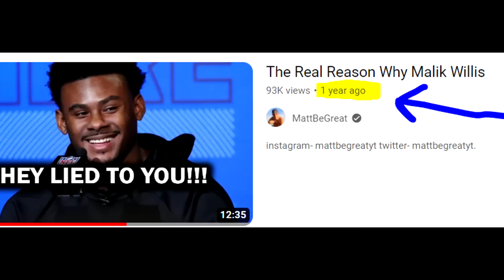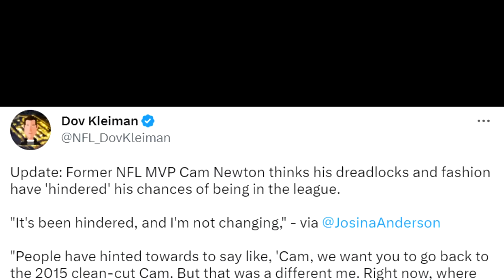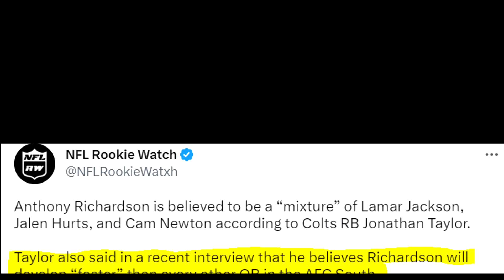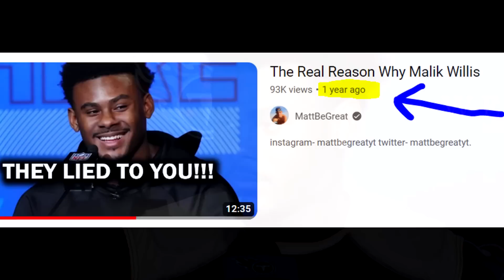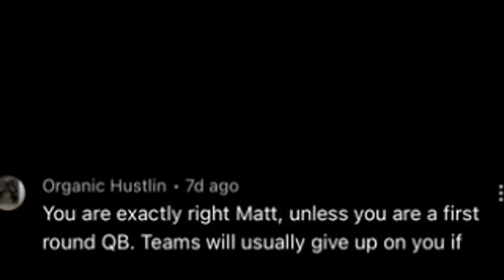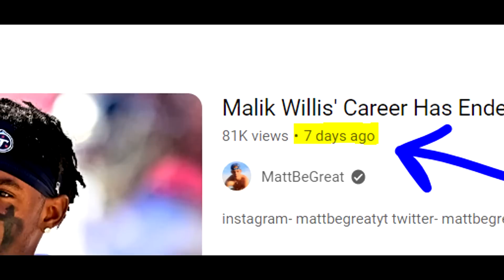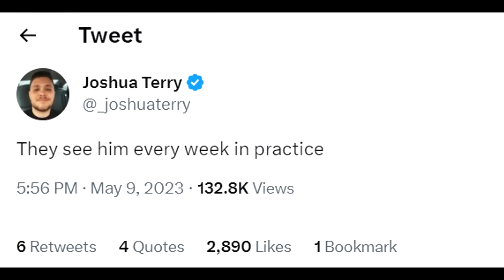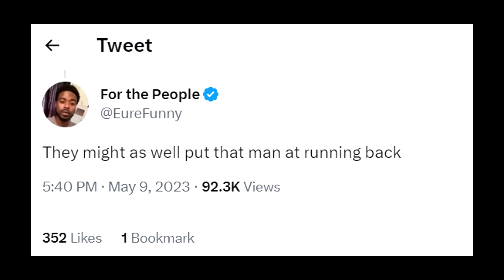Malik Willis' Biggest NIGHTMARE is Coming True